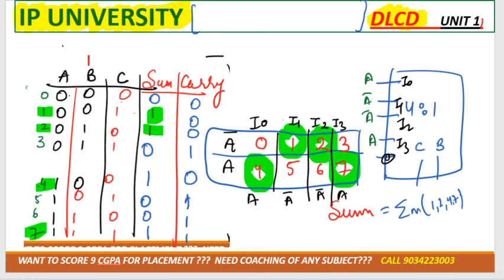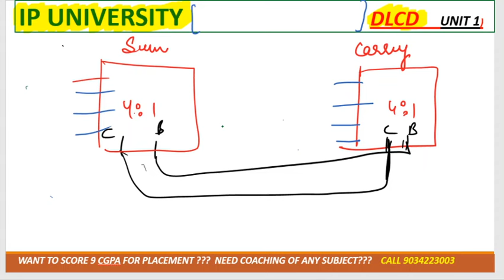lec-13 implementation of full adder/ subtractor using 4:1 mux and by using 8:1 mux pyq of dlcd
BUY CALCULATOR (GET DISCOUNT )
Casio FX-991ES Plus Blue 2nd Gen Non-Programmable Scientific Calculator(1394 RS)

Casio FX-991MS 2nd Gen Non-Programmable Scientific Calculator, 401 Functions and 2-line Display (1244 RS)

Casio FX-991ES Plus Pink 2nd Gen Non-Programmable Scientific Calculator(1297 RS)

GET DISCOUNT OF 20%
FOR FLIPKART

 DTU 2018 MAY PAPER#Dlcd#digital electronics#digital electronics lectures#Dlcd unit 1#Dlcd ipu#Dlcd btech#Digital logic and computer design#digital logic design#Ipu 3rd sem dlcd 2023#ip university#Digital logic and computer design ipu#K map in digital electronics basics#boolean algebra#Ipu mid term#Ipu mid term dlcd 2023#Ipu dlcd end term exam#Ipu dlcd exam#Ipu dlcd 3rd semester#dld#Digital logic designelectronics engineering#Dlcd full course..